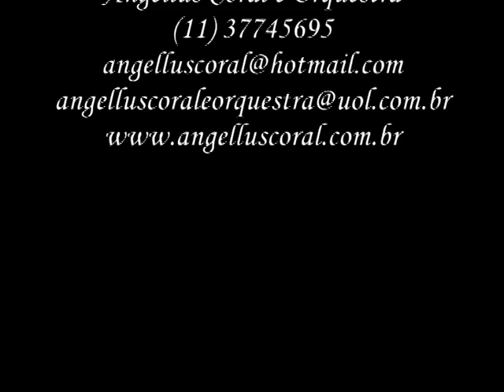Um Amor Puro - Djavan - Angellus Coral e Orquestra - Casamento - Anglicana - Pr. São joao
Um Amor Puro - Djavan
Orquestra
Angellus Coral e Orquestra
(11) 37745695